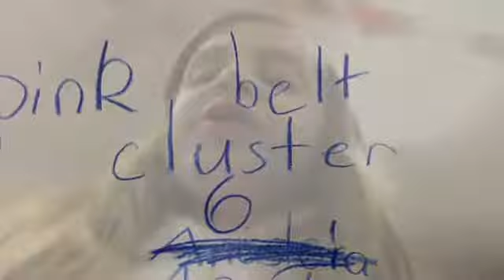Pink belt staments Anastasia cluster 6